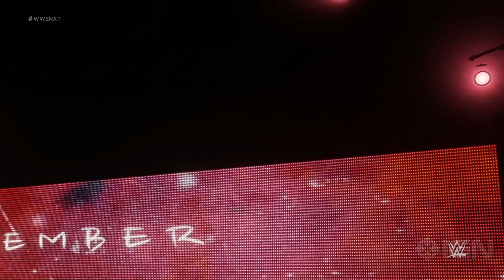WWE 2K18 Ember Moon Entrance!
Ember Moon makes her WWE Games debut, with her Entrance!
Have a look at Ember Moon making her way down to the ring!